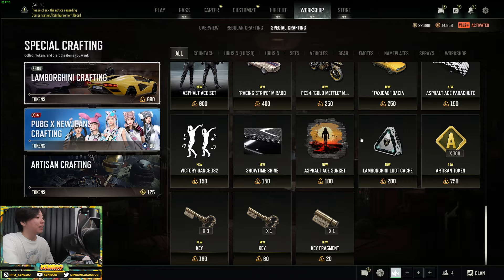GACHA LAMBORGHINI INI MEMBUNUH KU! - PUBG GACHA